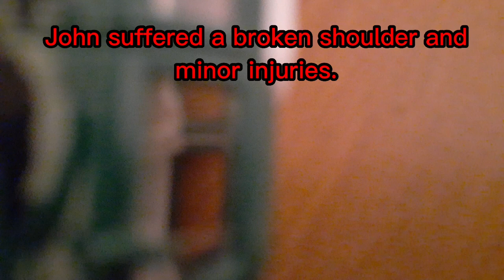Stop Motion Emergency Story (RobinBeAre)